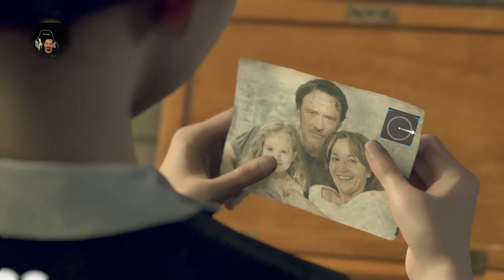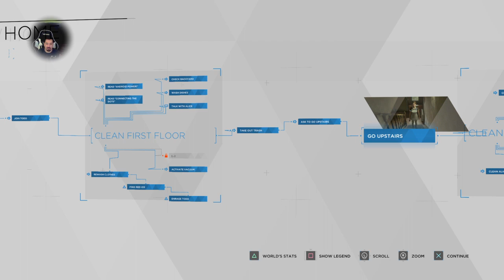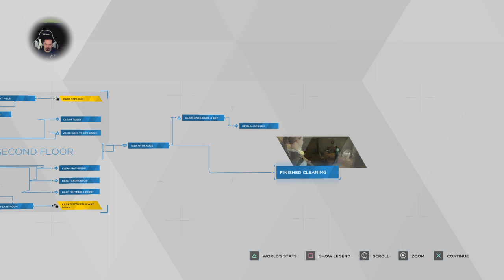Detroit: Become Human (live commentary) Pt 9 Daddy of the year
my Playthorugh of detroit , full play, with live commentary, and pleanty of free jokes. what choices will i make. what choices would you make? lets find out -- Watch live